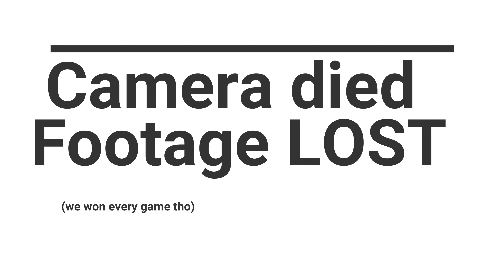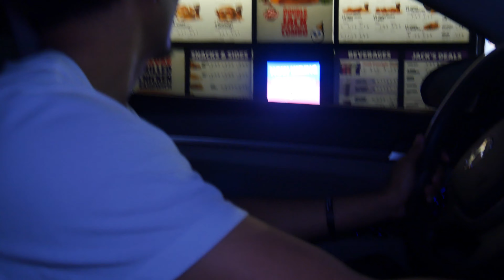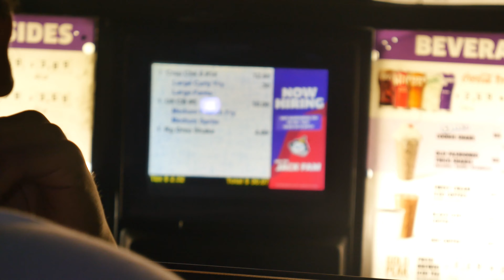DRIVE THROUGH WORKER WAS HOT!! *couldn't help but laugh lol* | Vlog #2